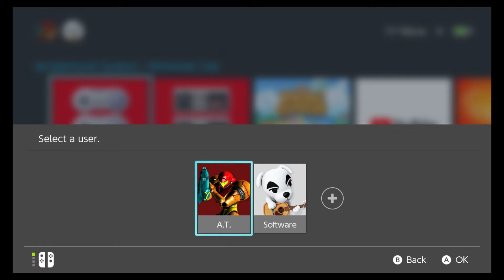My Great Game My Great Capture 2021 05 26 09 05 47